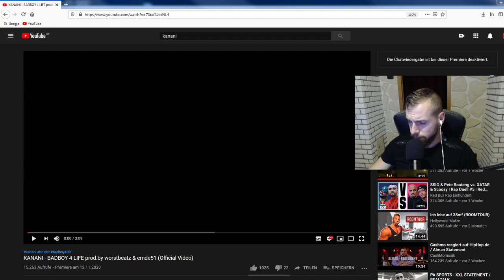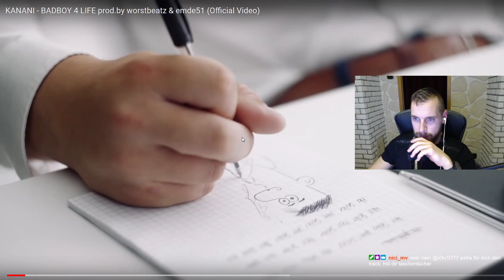KANANI - BADBOY 4 LIFE - Live Reaction | Besser als Apache?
Zum Original:
KANANI - BADBOY 4 LIFE prod.by worstbeatz & emde51 (Official Video)